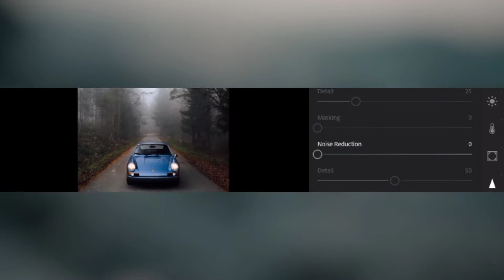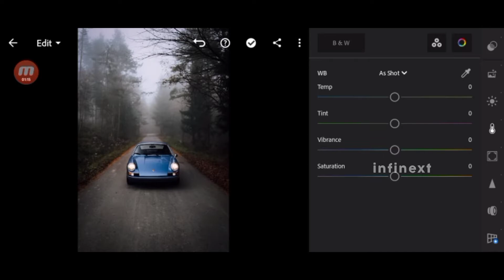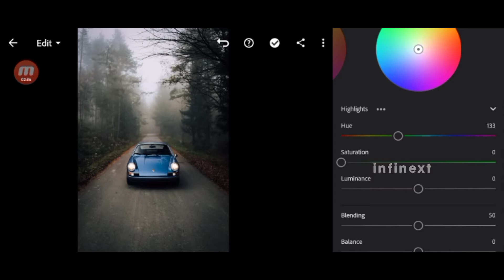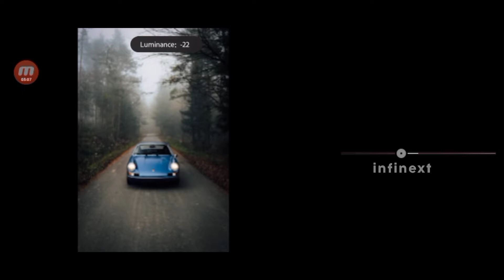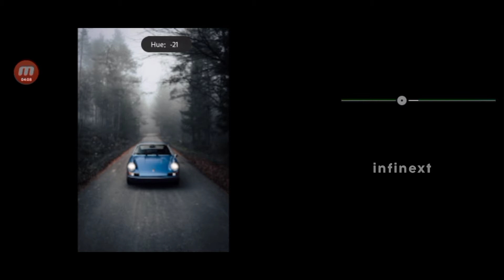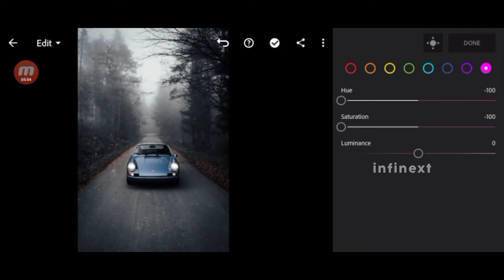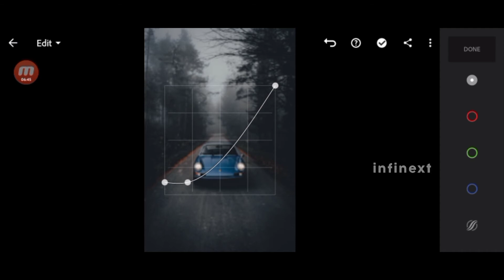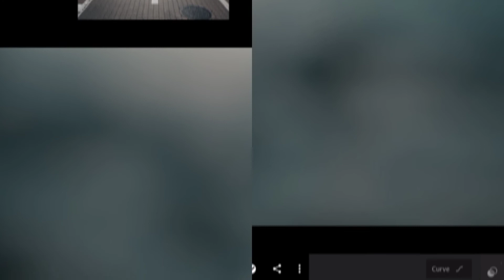Cinematic Photo Editing in Lightroom Mobile [Free Lightroom Preset 2022]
Hi,Today, I will show you how to Color Grade Moody Cinematic preset using Lightroom Mobile. You can get the presets for free, available in DNG&XMP format (iOS & Android)

Moody Cinematic Preset link :
DNG:

Images Used: Pinterest
Audio Used:

@Infinextpresets 2022